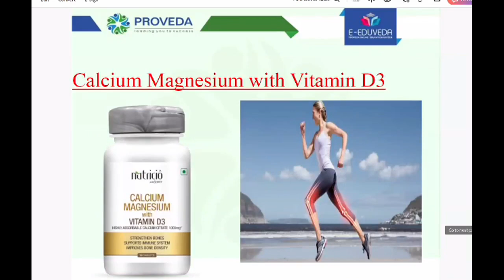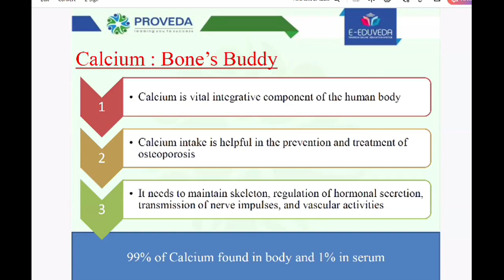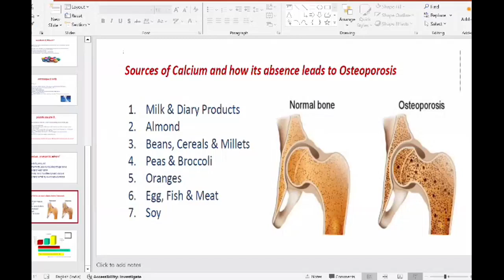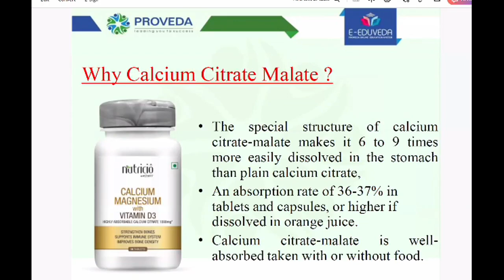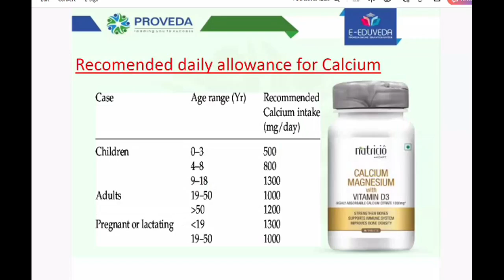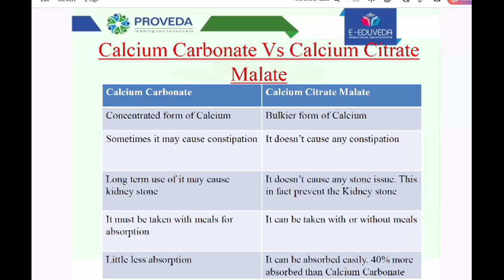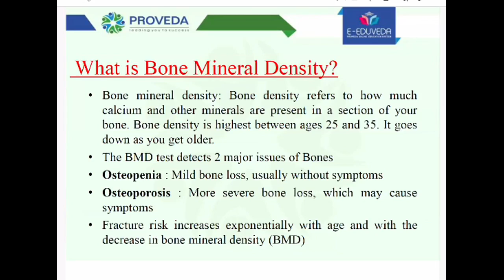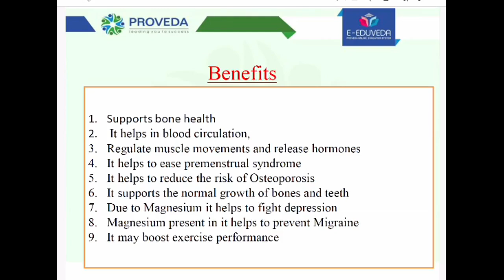proveda Calcium magnesium vitamin D3 bone growth முழங்கால் வலி விடுபட மருத்துவம் ph:9842383852